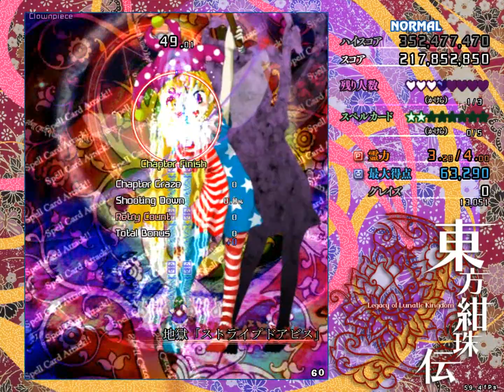[Touhou 15 Legacy of Lunatic Kingdom] Legacy Mode 1cc (Normal)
Next target is to clear hard mode. (GO TO HELL)

Touhou 15 東方紺珠伝 Legacy of Lunatic Kingdom (1.00a ver)
Legacy Mode Normal 1cc Clear

played with Sanae

동방감주전 동방프로젝트 15 노말모드 1cc